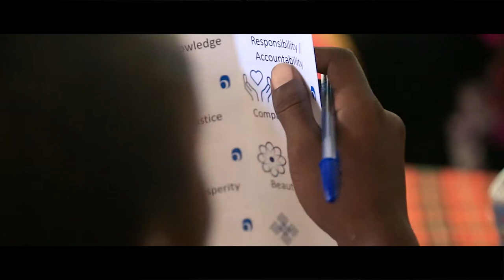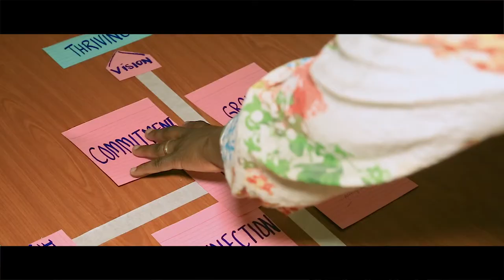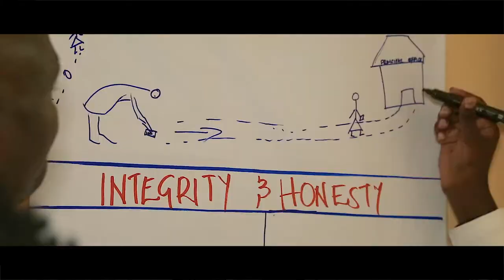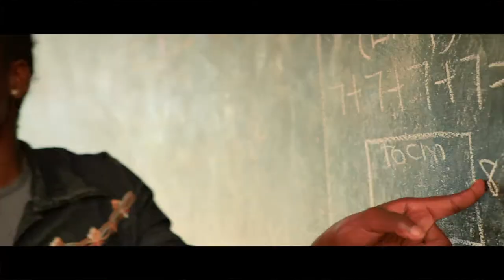Inspiring courageous and responsible leadership.